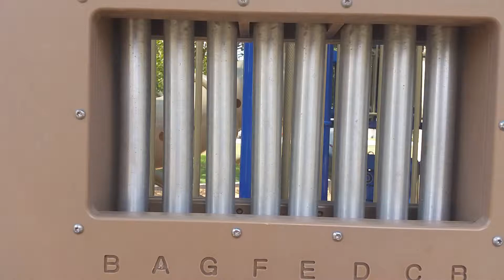Wherever I May Roam (Playground Chimes Solo)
Found one of these at the playground earlier...heavy metal playground chimes